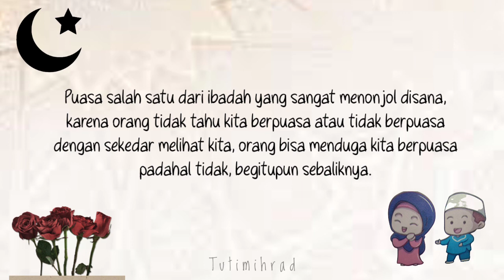Rangkuman Ceramah Ramadhan 27 Maret 2023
Rangkuman ceramah ramadhan 2023